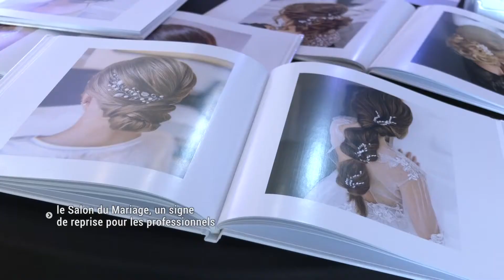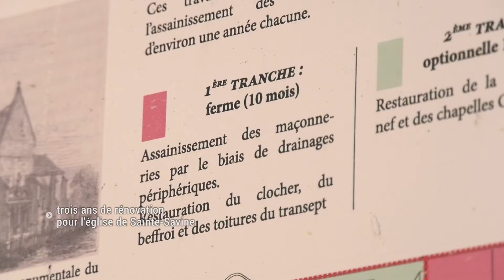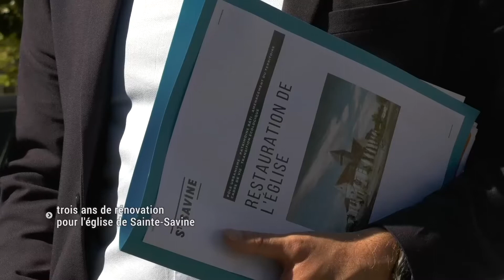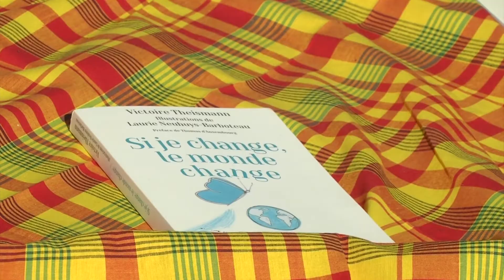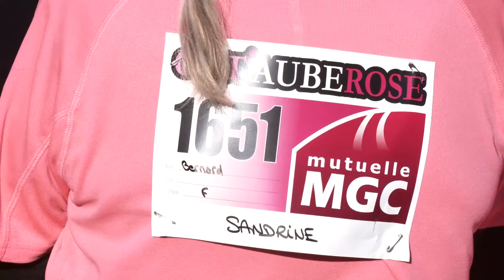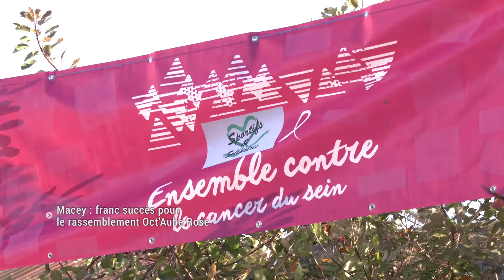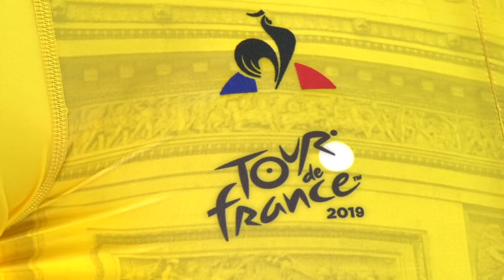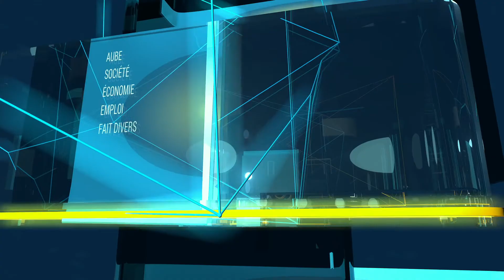Canal 32 | L'actualité du 11 octobre 2021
Retrouvez l'essentiel de l'actualité de l'Aube.